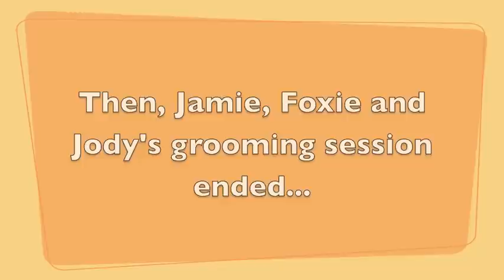fun in the morning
Mornings at Chimpanzee Sanctuary Northwest can be a pretty exciting time. The chimpanzees are busy greeting one another and staff and volunteer caregivers. Annie and Missy are usually busy playing chase and wrestling, Negra usually has a blanket over her, while she sits in the Greenhouse. We can count on Burrito to be pretty playful and initiate a game of chase with caregivers. Jody may or may not greet caregivers and Foxie is usually busy with one or more of her dolls. Jamie is a wild card, sometimes she's in a good mood, sometimes not.

This morning, all of the chimps were in a good mood at the same time, which makes for a fun time!